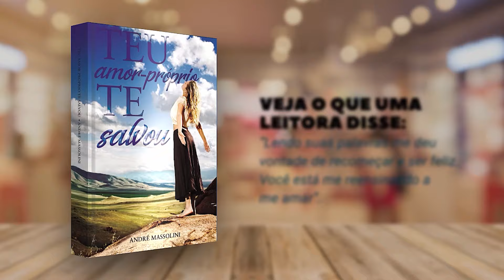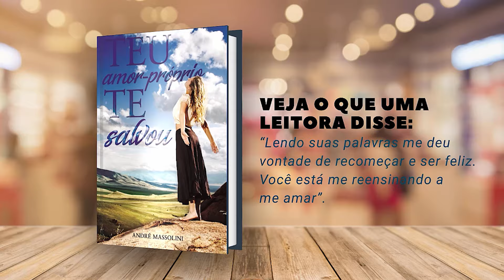Depois de 8 anos, deixou de ser AMANTE